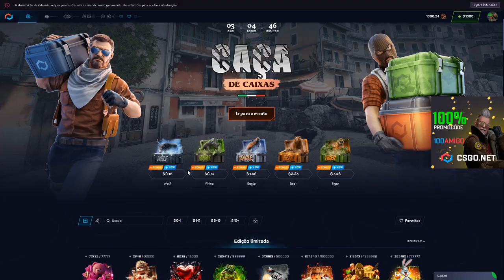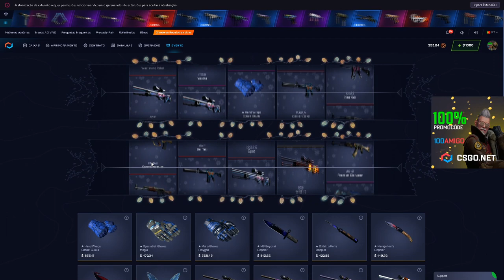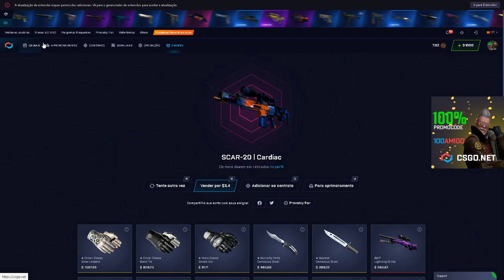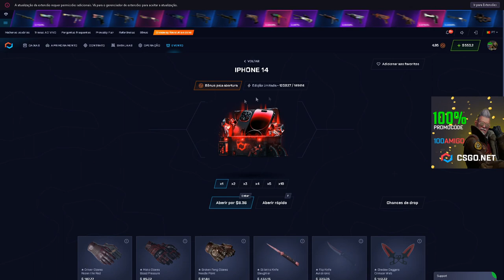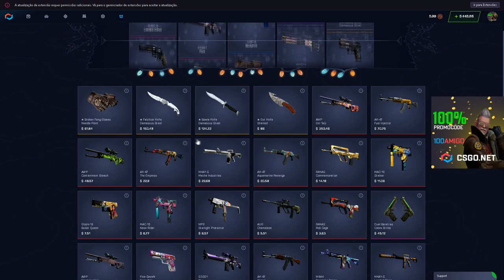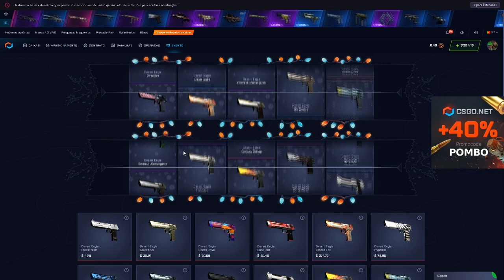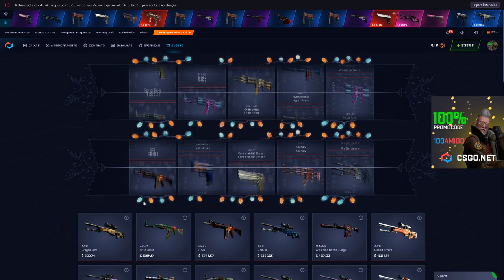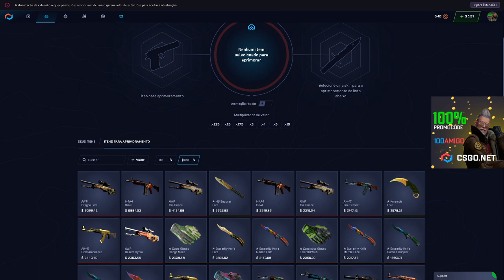SÓ PROFIT INSANO COM ESSAS CALL!